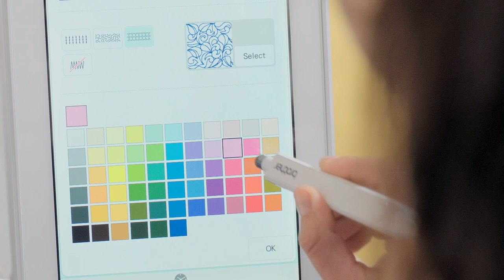Brother ScanNCut SDX1250 - My Connection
Haben Sie ein Stickmuster, das Sie lieben? Mit
 der exklusiven My Connection-Funktion können
Sie Stickmuster von Ihrer XP1 drahtlos an Ihren
 SDX1250 senden und in ein Muster verwandeln,
 das auf Ihrem ScanNCut verwendet werden
 kann. Sie lieben ein Design Ihres ScanNCut und
 möchten es sticken? Senden Sie es an das ‚My
Design Center‘ auf Ihrer XP1 und erstellen Sie ein
 Stickmuster daraus.